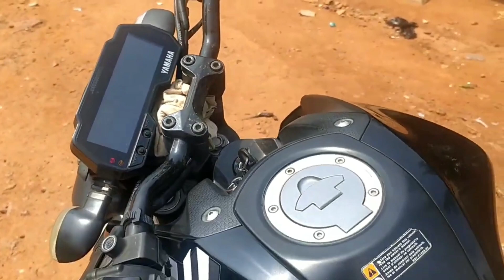Rorame roenga aratana sakgni Rongbang fall